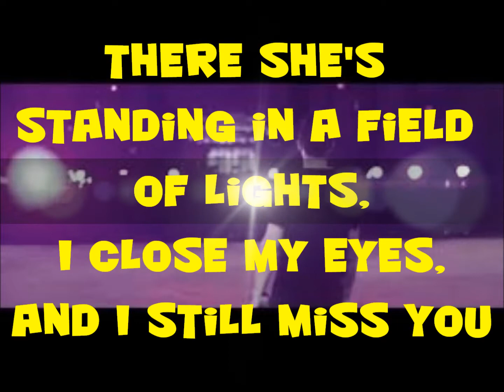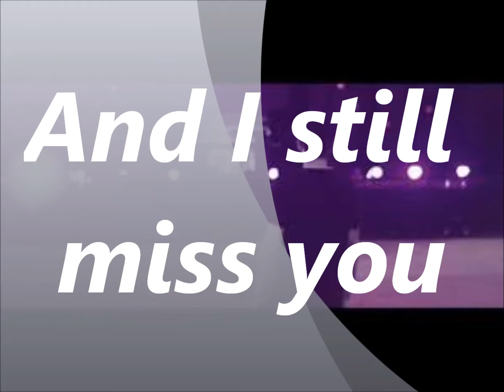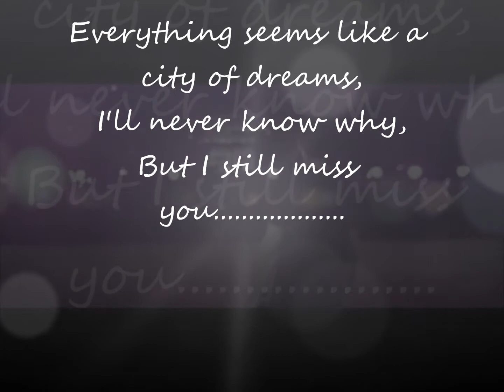Alesso, Dirty South ft. Ruben Haze-"City Of Dreams" LYRICS